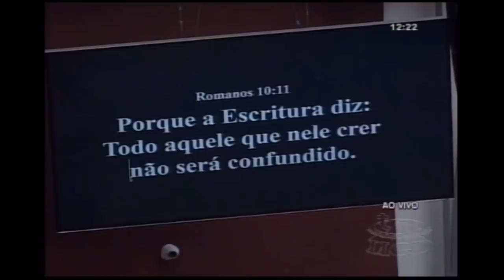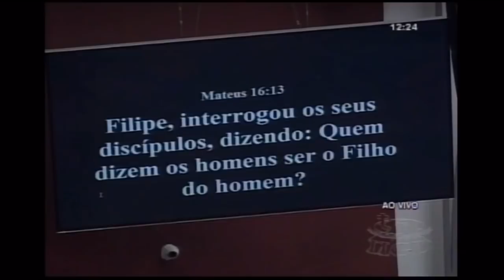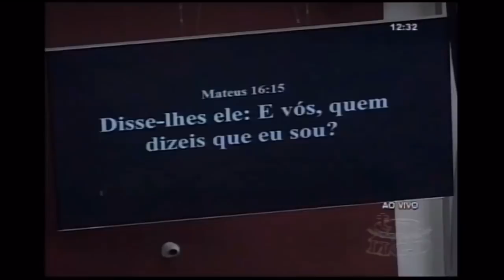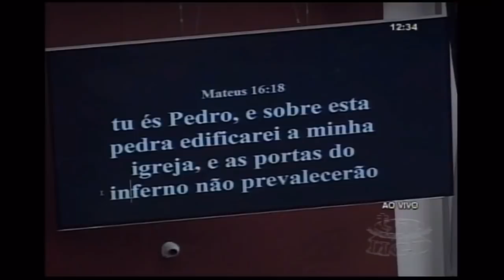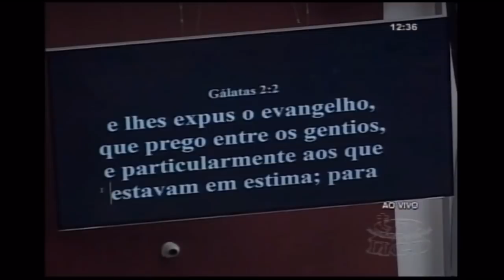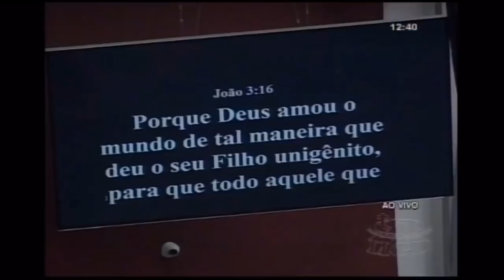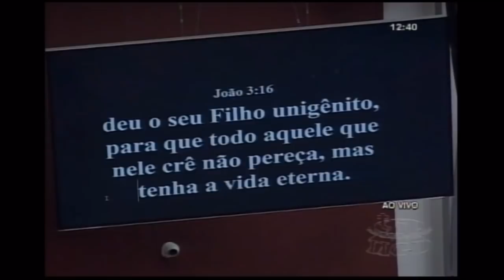PASTOR ELDER CAVALCANTE - QUEM CRER NÃO SERÁ CONFUNDIDO